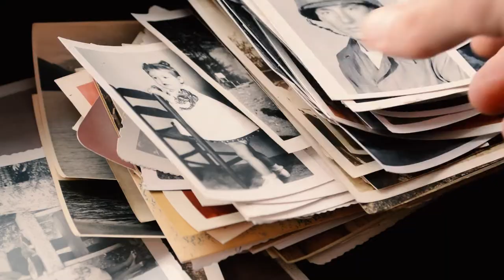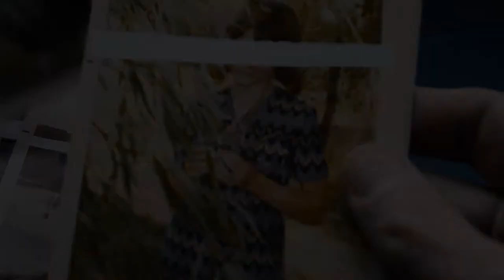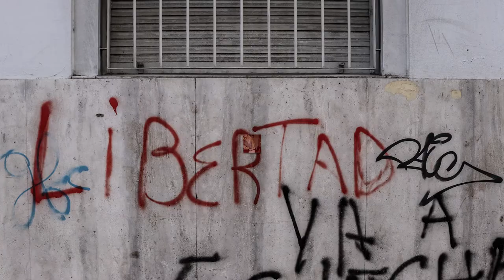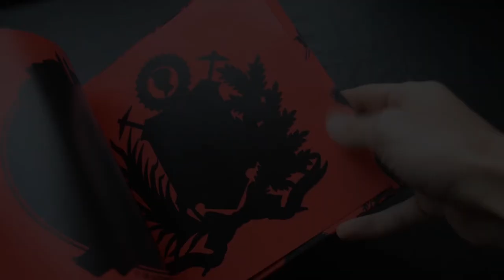Juan Diego Pérez la Cruz. Artist Statement and Portafolio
Juan Diego Perez la Cruz is a architect, photographer, and educator. He was born in 1986, in Maracaibo, Venezuela – near Colombia.

When growing up, Juan Diego always had a sketchbook in-hand, which led to his decision to pursue art and architecture as a career. He got his bachelors in architecture at Rafael Urdaneta University in 2008. However, he wanted to gain experience in other areas of art, so he enrolled in a technical program in the Julio Arraga Art School that taught drawing, photography, and experimental painting. Immediately after graduating from the program, he embarked on a series of art residencies in Argentina, Mexico, and Iceland. When his residencies concluded, he moved back to Venezuela and started teaching at Rafael Urdaneta University as a professor of drawing and expression technique. He also created and taught an applied photography course.

When political unrest forced Juan Diego to leave Venezuela, he moved to Buenos Aires, Argentina, where he worked at the city’s MARCO Contemporary Art Museum as the artist residency coordinator.

Juan Diego uses his art to capture and discuss social and political themes that are important to him. One aspect of his art is the relationship between personal and cultural memory, which he represented early in his career through Serie Memoria Privada (in English, Series of Private Memories), and later in his career through Las Armas Nos Escudan (The Weapons that Shield Us). Another aspect of Juan Diego’s art is the rapidly shifting political climate in Venezuela, exemplified by Calle Venezuela 1-4500 (Venezuela’s Streets 1-4500). Juan Diego also explores the differences between inside – Juan Diego and his personal spaces, such as his studio or family photo albums – and outside – the public spaces that Juan Diego interacts with but does not control. Several of Juan Diego’s recent projects, such as Como Construir Un Monumento (How to Construct a Monument), revolve around everyday ways that a person can control an outside space. Finally, Juan Diego focuses on the human body – both his own and other people’s. Himno Nacional de Venezuela (Venezuelan National Anthem) depicts Juan Diego as both the artist and subject of his own work as he uses his body to accurately portray the state of Venezuela and show the increase in violence and insecurity in his home country.

   Sarah Richardson
   2022